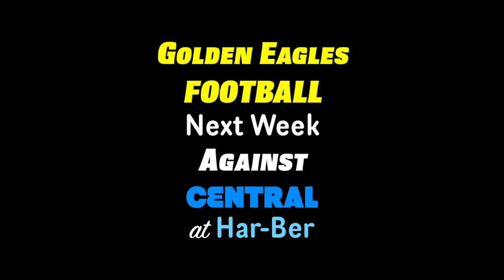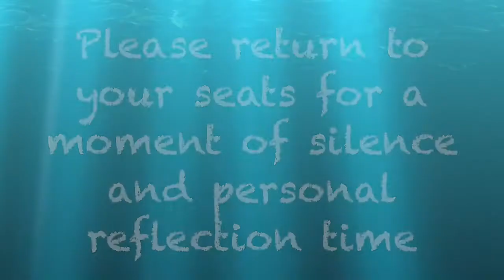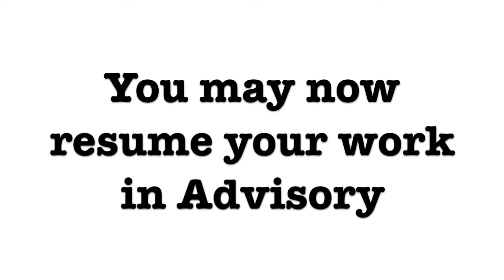Golden Eagle Report, Friday, August 26, 2016